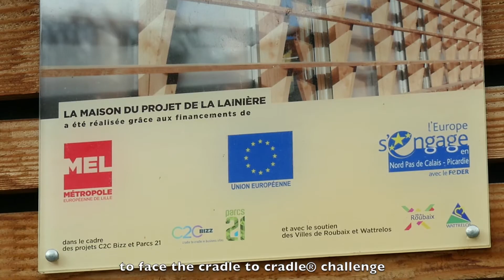Lille Metropole - 'La Lainière project house' - EUROCITIES 2017 AWARDS